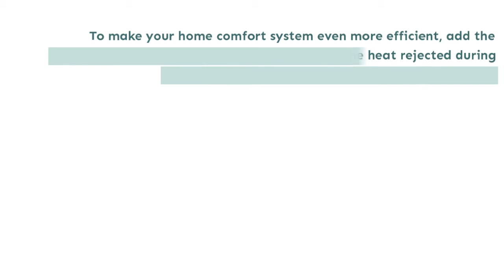Geothermal Horizontal Package Unit.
geothermal heat pump kit for sale,geothermal packages,central heat and air package units, ton geothermal,5 ton geothermal kit,geothermal wholesale supplier,2 ton geothermal kit,coldflow geothermal

Geothermal Horizontal Package Unit. Compare Ductless Air Conditioner models, specs and prices. 4 Ton 27 EER 2 Stage Coldflow Geothermal Heat Pump Horizontal Package Unit. Price: $3,893.00 ex. tax.